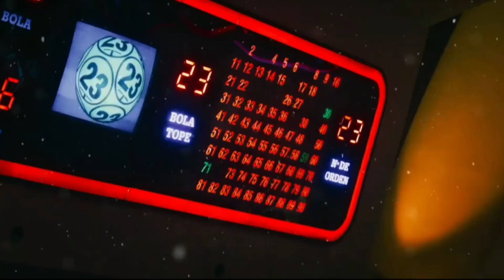TIAGO PZK || BZRP Music Sessions #48 (TRAILER)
QUEEE QUEEE QUEEEEE NO PUEDE SEEERRR😱
Se viene un temooonnnn💣
La última del año🔥